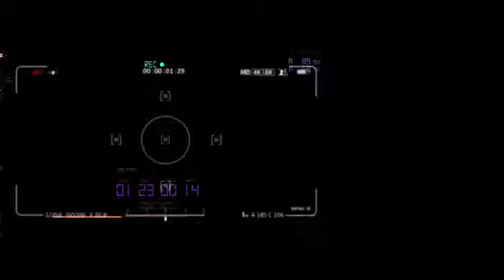REVERSED EGO ft. HAHA CREW & YZOMANDIAS - Flexim Ako Gott _prod. DALYB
EGO ft. HAHA CREW & YZOMANDIAS - Flexim Ako Gott _prod. DALYB